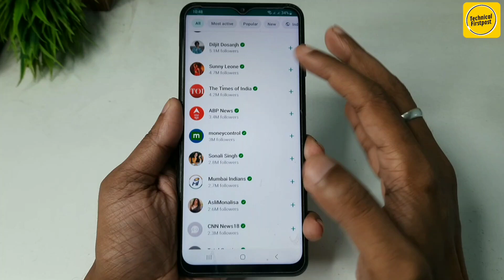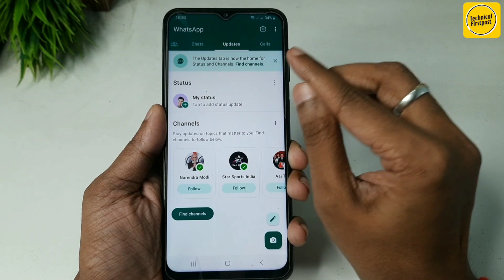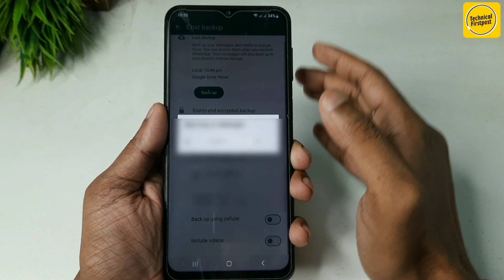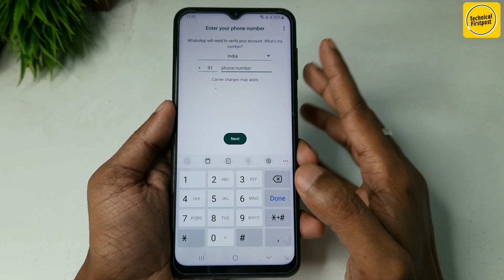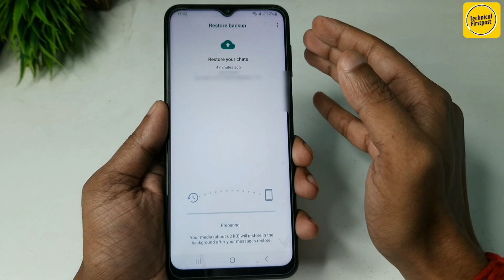WhatsApp Channels Kaise Hataye | Whatsapp Update Option Kaise Hataye | Whatsapp Status Update 2023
Hello Everyone,

🔴HASHTAGS USED:-

🔴QUERIES SOLVED:-

1. whatsapp channel option problem today
2. whatsapp channels option kaise hataye new update
3. whatsapp channel option kaise remove kare new update
4. whatsapp channel option how to remove today
5. whatsapp channel delete kaise kare new update
6. how to remove whatsapp new update
7. how to remove whatsapp channel new update
8. how to remove whatsapp channel
9. how to delete whatsapp channel
10. whatsapp update